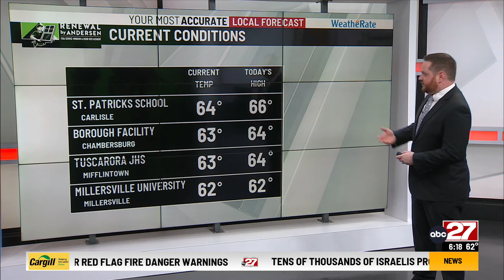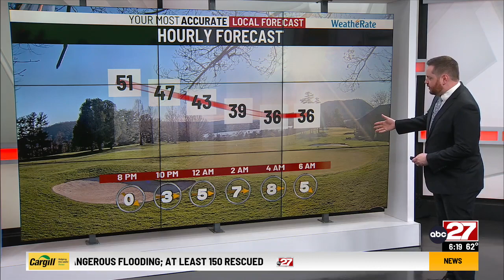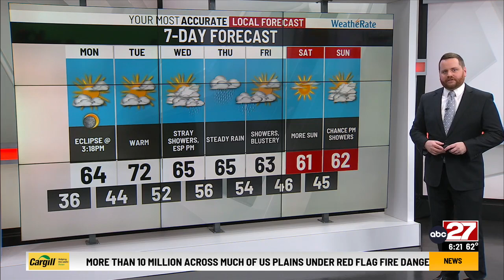Dan's Sunday PM Forecast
Watching some areas of clouds for the solar eclipse Monday...